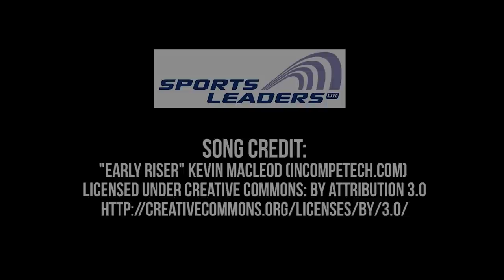Highfields School's Sports Leaders Academy of the Year Application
Highfields' application for the 'Sports Leaders Academy of the Year.'